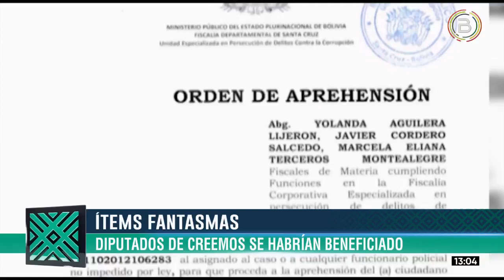Diputados de Creemos se habrían beneficiado de los ítems fantasmas